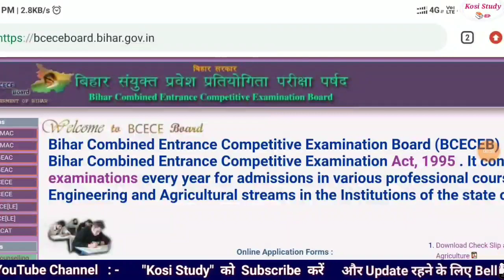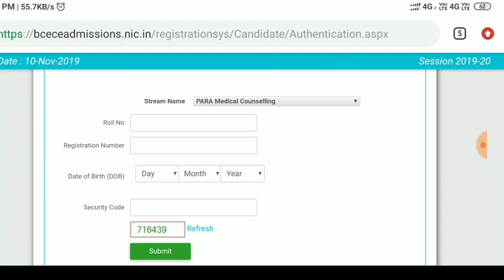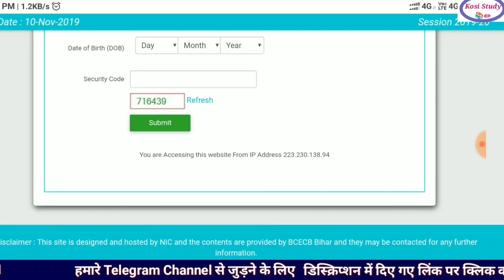Bihar PM PMD Registration and Choice filling || Bihar PM PMD registration kese kare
Bihar pm pmd registration and choice filling, Bihar paramedical registration and choice filling

Paramedical seat Matrix download

बिहार पारा मेडिकल काउंसलिंग डेट घोषित

1.    कॉलेज कैसे सेलेक्ट करें और ट्रेड चॉइस कैसे भरे

2.   Bihar paramedical seat Matrix details

2  कॉलेज और ब्रांच कैसे बदले
      कॉलेज और ब्रांच कैसे चेंज करें और अपग्रेडेशन क्या होता है

3. डॉक्यूमेंट वेरिफिकेशन में क्या क्या डाक्यूमेंट्स लगेगा ?

क्लास ट्वेल्थ मैथमेटिक्स फर्स्ट डे इंट्रोडक्शन सेशन

 क्लास ट्वेल्थ फर्स्ट चैप्टर Relation and Function पहला चैप्टर स्टार्ट होगी

उम्मीद करता हूं आप को सेशन पसंद आएगा यदि पसंद आए तो लाइक करके अपने इंप्रेशन को व्यक्त कीजिएगा और अपने दोस्तों के साथ जरूर शेयर कीजिएगा ताकि उनका भी हेल्प हो सके

हमसे जुड़ने के लिए इस व्हाट्सएप नंबर पर अपना नाम और क्लास का नाम लिखकर भेजें

Bihar pm counselling date 2019,

Bihar pm counselling date,

Paramedical counselling 2019 date